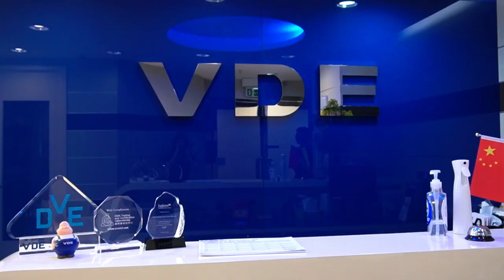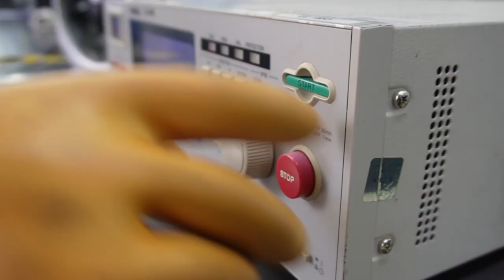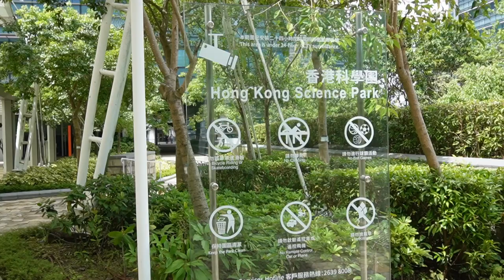VDE Global Services Hong Kong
Mit unserer Video-Serie "VDE on Tour" stellen wir euch unsere Tochtergesellschaften vor. In diesem Video könnt ihr unser Team in Hong Kong kennenlernen.